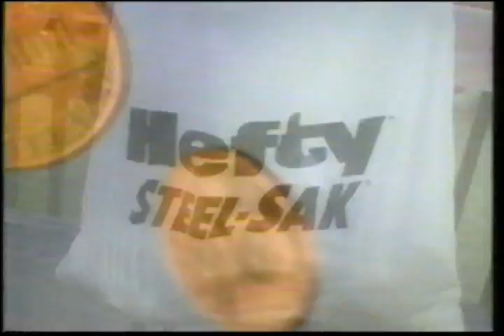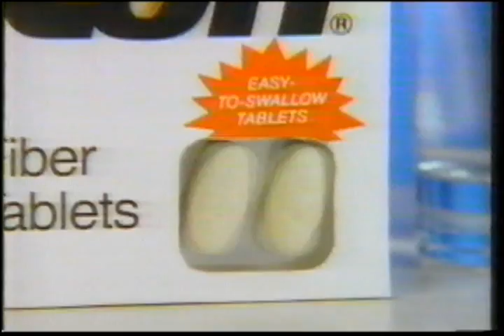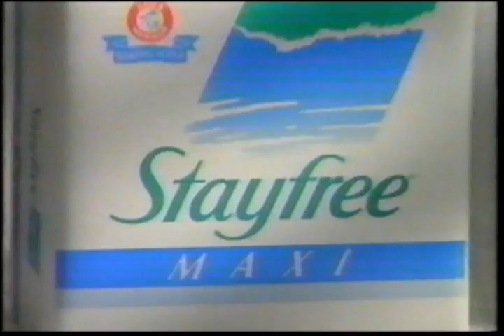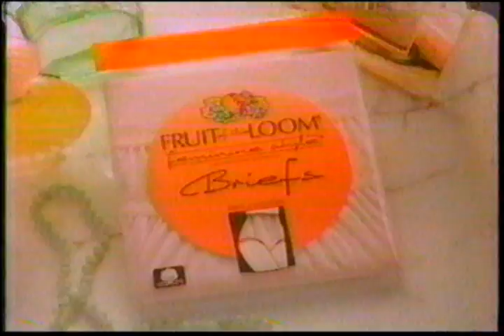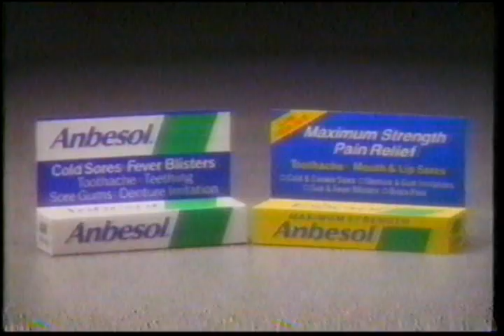CBS Commercials July 1991 Commercials Volume 2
Aired during an episode of The Young And The Restless